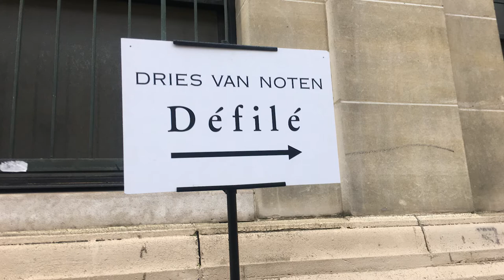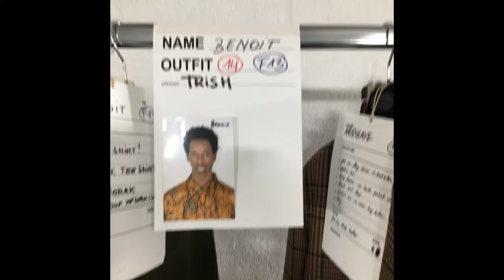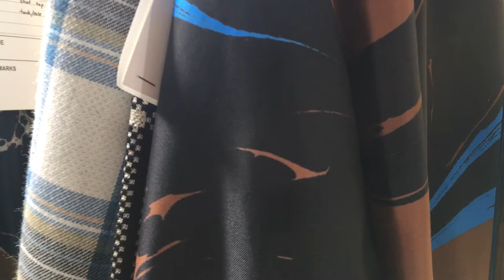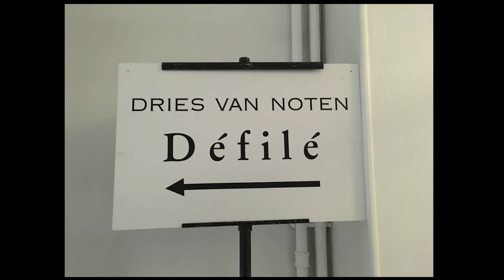Paris Fashion Week | Dries Van Noten - Fall Winter 2018/19 MensWear | Vlog 5 { NL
Hiya DriiPPy Rhainens Here

Vlog #5 : Ik ga met school (Ursulinen Mechelen) naar Parijs voor de ModeShow van Dries Van Noten “Fall Winter 2018/2019 MensWear”
We helpen hem als Dressers voor de Modellen

Ik hoop dat jullie deze video leuk vonden
Klik op het duimpje
Dank u voor het kijken :D

SnappiiChattii: driippyr

( Camera vrouwen )
Ik zelf, mijn leerkracht en vriendin

RainBowGirl OUT !! ;D